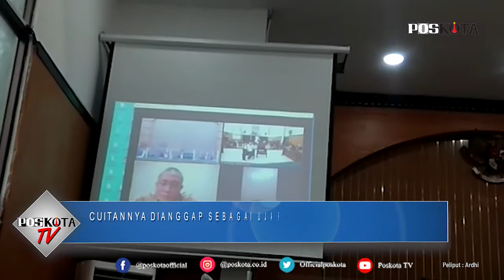JAKARTA, AKTIVIS KAMI JALANI SIDANG LANJUTAN BERITA HOAX UU CIPTA KERJA OMNIBUS LAW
Jakarta (Pos Kota) - Aktivis Koalisi Aksi Menyelamatkan Indonesia (KAMI), terdakwa Jumhur Hidayat menjalankan sidang lanjutan dalam perkara penyebaran berita bohong atau hoaks tentang Undang-Undang (UU) Cipta Kerja atau Omnibus Law di Ruang Sidang Utama, Pengadilan Negeri Jakarta Selatan, Kamis (4/3/2021).

Acara sidang kali ini mendengarkan kesaksian Husein Shihab, selaku pihak pelapor dalam kasus tersebut.

"Buruh bersatu tolak Omnibus Law yang akan membuat Indonesia menjadi bangsa kuli dan terjajah," pada 25 Agustus 2020.

Selain itu juga tweet, "UU ini memang utk INVESTOR PRIMITIF dari RRC dan PENGUSAHA RAKUS. Kalau INVESTOR BERADAB ya seperti di bawah ini. 35 Investor Asing Nyatakan Keresahannya terhadap Pengesahan UU Cipta Kerja, Klik untuk baca pada 7 Oktober 2020.

Kedua tweet tersebut dianggap sebagai ujaran kebencian yang memicu terjadinya keonaran berupa pembakaran dan pengrusakan.

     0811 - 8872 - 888